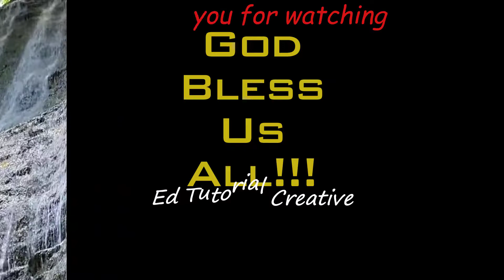JAZZ AND BLUES RELAXING MUSIC with Water Sound